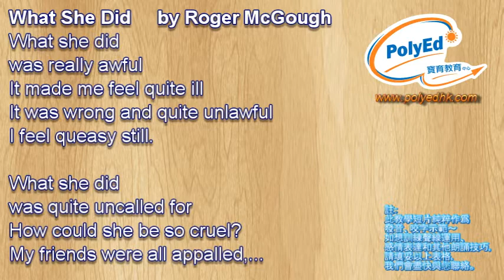DEMO What She Did by Roger McGough